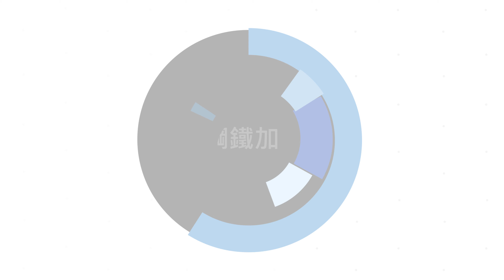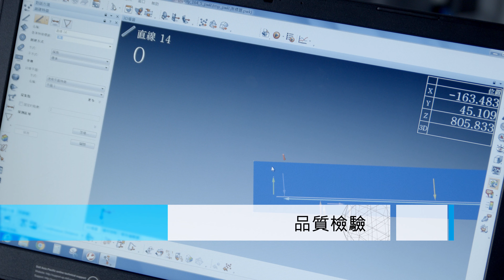富專鋼鐵 企業形象影片 | 全虹製片板金自動倉儲設備 雷射切割 雷射沖孔 毛邊研磨 焊接阻立 噴砂設備 折曲成型 光纖雷射焊接機 粉體烤漆 品質檢驗 包裝防護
服務項目：
ㄧ、影片企劃：企業形象廣告、商品形象廣告、產品功能解說
二、拍攝剪輯：4K高畫質拍攝、空拍攝影、商品廣告攝影、微電影拍攝
三、特效後製：綠幕合成、特效合成
四、3D動畫：商品動畫、機械動畫、商品擬真渲染、流體動畫